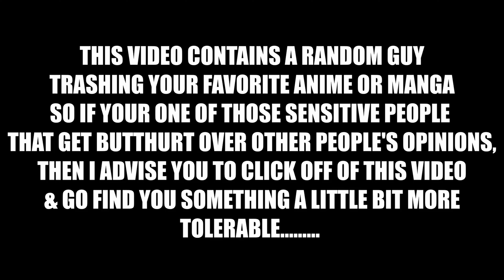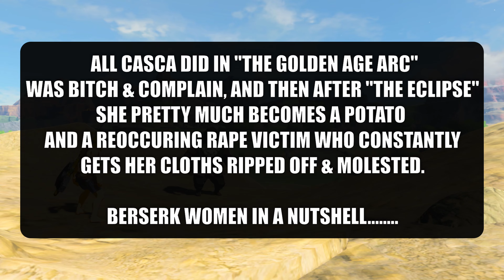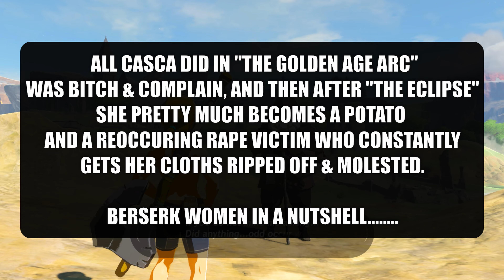Rant: Berserk & It's Fanbase Are WEIRD & CRINGY!!! | Berserk Is OVERRATED!!!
I talk about the Berserk series & how it's one of the weirdes Anime/Manga series of All-Time. I also give my review of the Berserk Series & talk about how toxic the fanbase is.